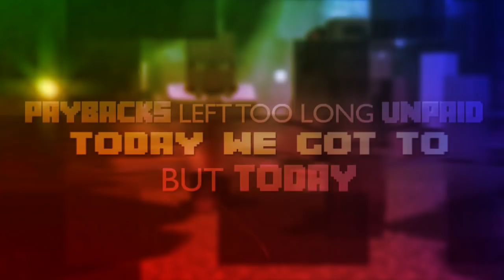NIGHTCORE ► "TAKE BACK THE NIGHT" UNPLUGGED (Acoustic Cover) by TryHardNinja [MINECRAFT SONG]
Here's the nightcore version of the unplugged acoustic of my original Minecraft song I made for CaptainSparklez called "Take Back the Night". The original music video is on my main TryHardNinja music channel